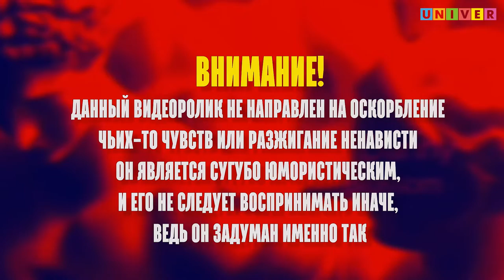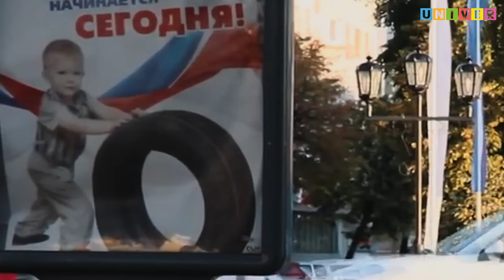Обзор татарских клипов #5 | ГРОМКИЕ РЫБЫ и АНТОН ИЗ ФРАНЦИИ